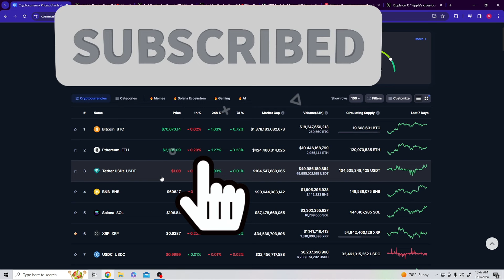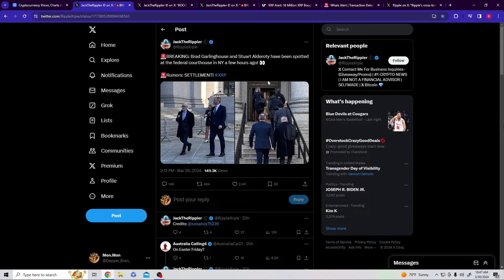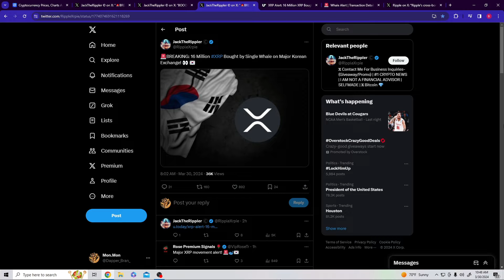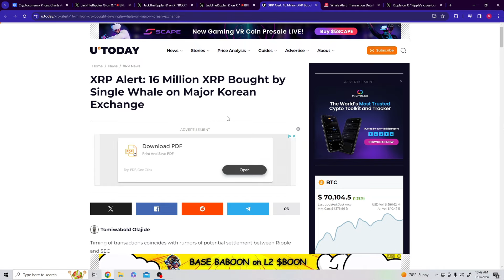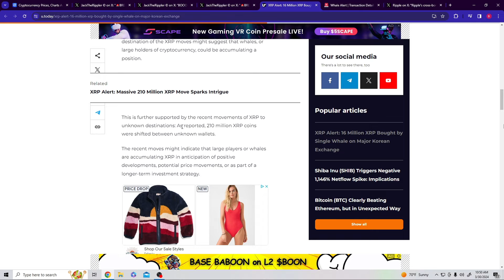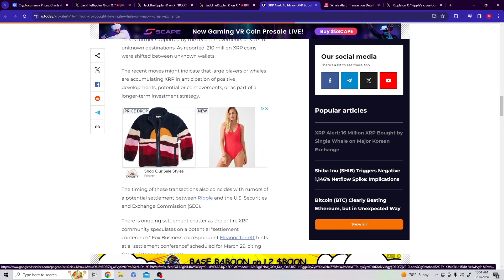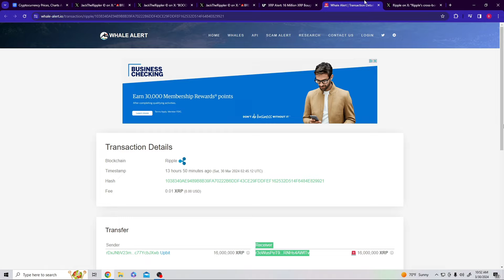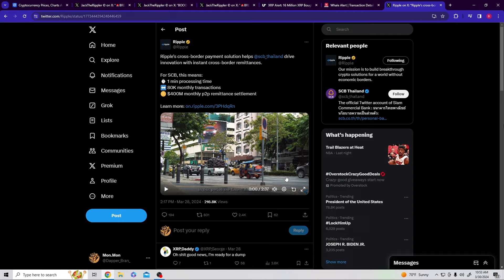RIPPLE XRP NEWS | "Secret Settlement Meeting 3/29"...Massive XRP Purchases on 3/30👀 (Gains incoming)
So Close I can almost Taste it! As I've been "Screaming" the Timeframe of settlement has been laid in front of us yet people are still willing to be F.U.D right at the last minute, Right before Riches! Massive purchases of Millions XRP "A Day" After the Ripple and S.E.C host a Settlement Meeting "ON EASTER"... If you dont get it you never will!

I appreciate the support more than you know! The Retail SAGA is just beginning get ready to make money these upcoming months!

- 🚨🚨 Wonder where I preform my "Day trades" and "Swing trades" with 4am Pre-Market and Fractional Share purchase? Check out "Webull" , Click the link and receive 12 free shares to start your journey:

- 🧠Ready to start your crypto Journey and need a "Cold Storage Wallet" with maximized security while still being simple and easy to use?

🚨🚨🚨Feel Free to use my "Amazon Affiliate" links to take you directly to products I use daily in my financial Journey, this also helps to the support the channel and at no extra cost to you! Much love family!

-Laptop for Crypto Security
💕💕 -Ballet Wallet(Crypto Cold Storage)
💖💖 -Ledger Nano X(Crypto Cold Storage)
-External Storage

🐱‍👤✔ My Set up:

- Cooler Master Liquid Cooler
- Asus Prime Z390(Motherboard)
- RX 590(GPU)
- Corsair Vengeance
- Corsair RM750x(power supply)
- Samsung 970 EVO (SSD)
-Phanteks eclipse p300A( Case)
-Scepter Curbed 27' 75hz(monitor)